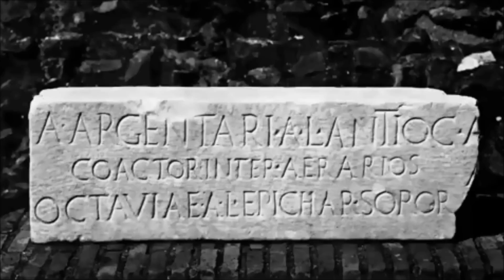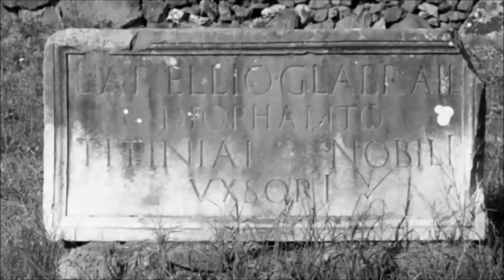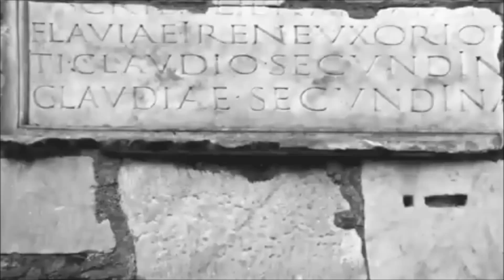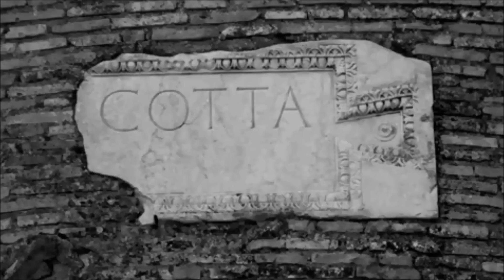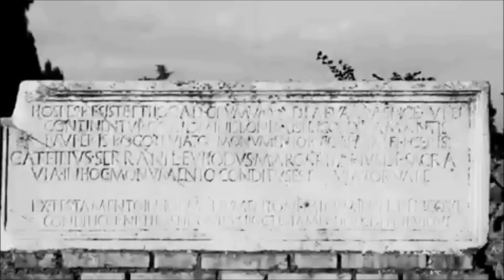Ludovico Einaudi - Il Viaggiatore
Ludovico Einaudi, immagini della via Appia antica e della via Flaminia